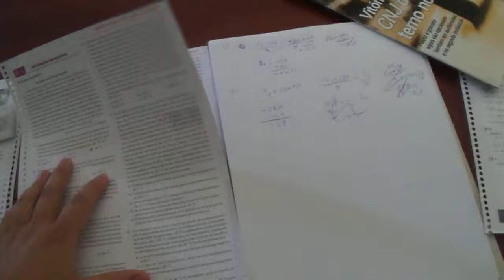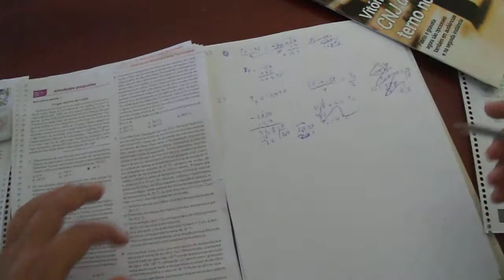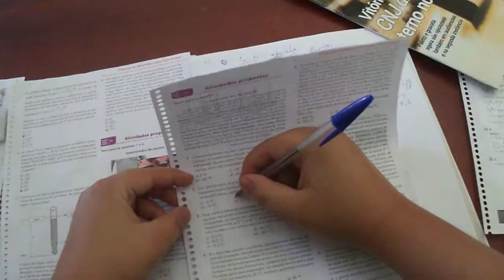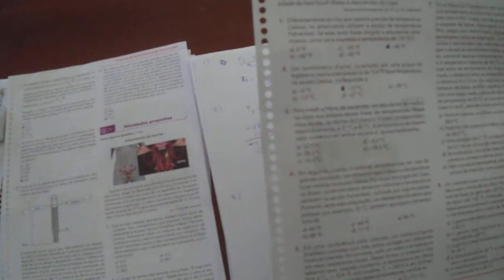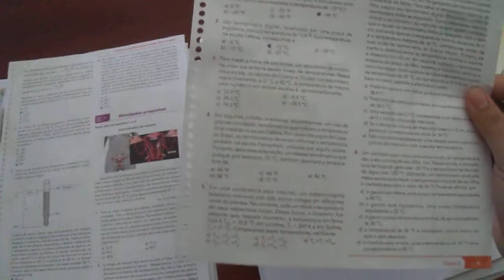EXERCÍCIOS sendo RESOLVIDOS - Termometria I: Parte 5